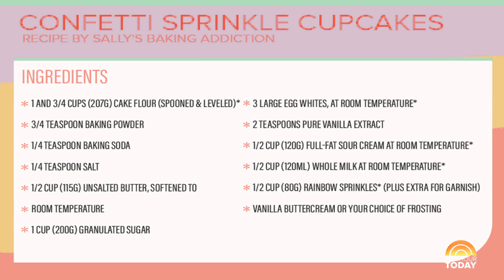How to use willpower, discipline and kindness to achieve your goals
TODAY contributor Ally Love shares updates on her “Boss October” challenge and details how she uses willpower, discipline and kindness to achieve her goals. She also shares tips for keeping the Boss October mentality going throughout the rest of the year.